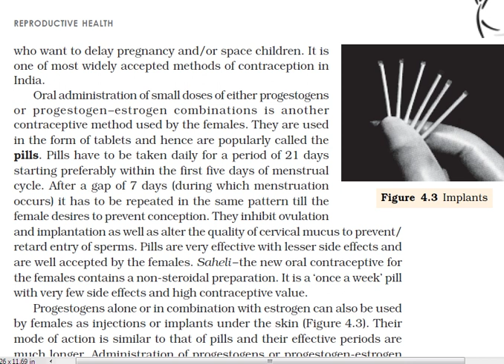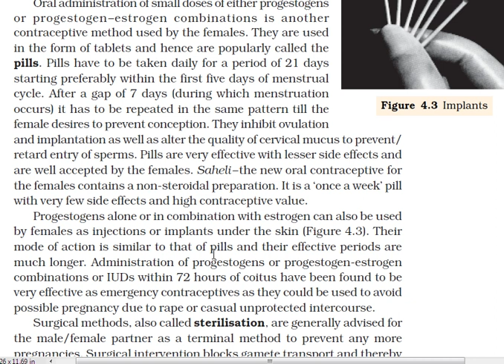class 12 biology cbse chapter 4 reproductive health topic birth control pillsPandeyAcademy1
pandey academy  class 12  biology cbse chapter 4 reproductive health topic birth control pillsPandeyAcademy1